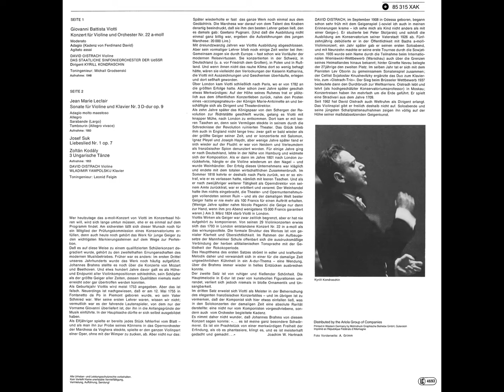Suk: Píseň lásky, Song of Love, Op. 7, No. 1 - David Oistrakh, Vladimir Yampolsky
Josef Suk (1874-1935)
00:00 - Píseň lásky, Song of Love, Op. 7, No. 1 (Arranged by Jaroslav Kocián)

David Fyodorovich Oistrakh (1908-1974), Violin
Vladimir Yampolsky (1905–1965), Piano
Recorded in 1950, in Moscow, Russia.